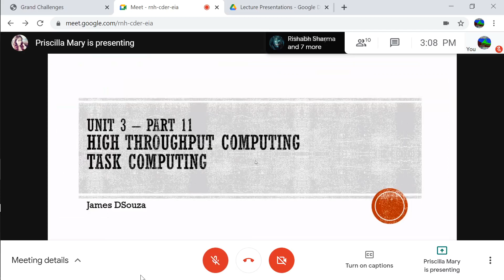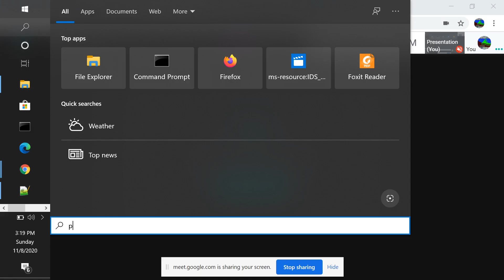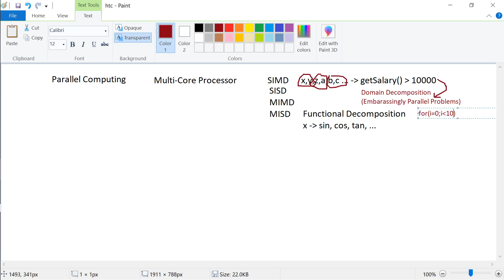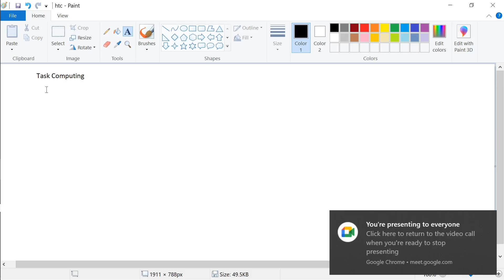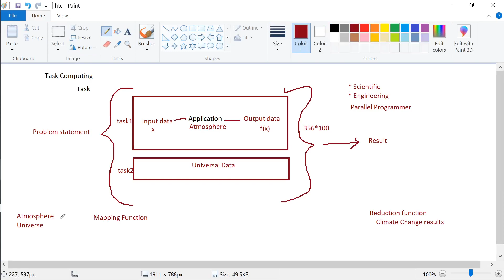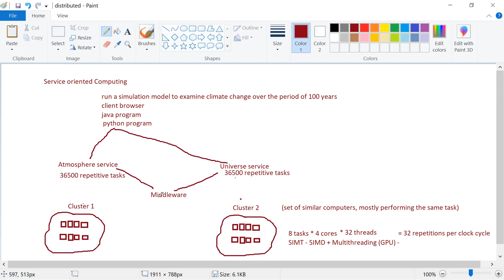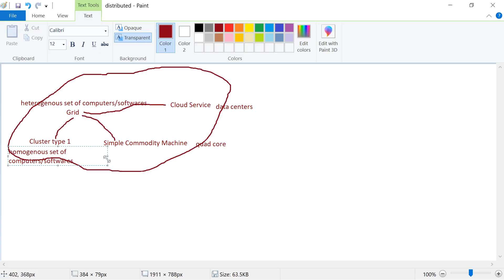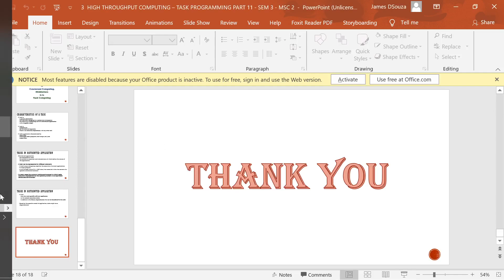Unit 3 Part 6.1 Task Computing MSC 2 SEM 3 CC2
We understand what is Task Computing and we look at example of how it could be implemented